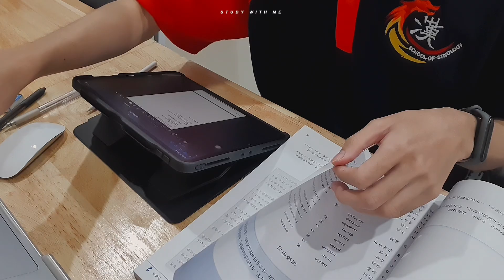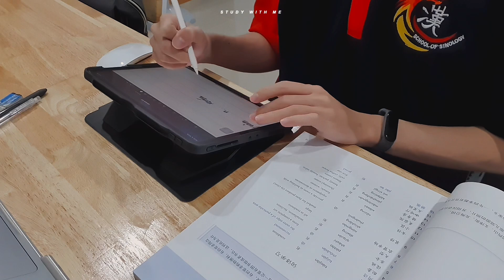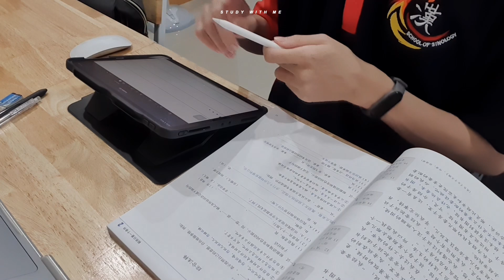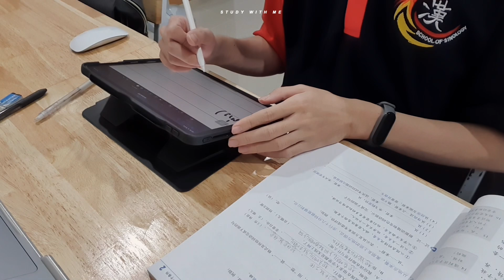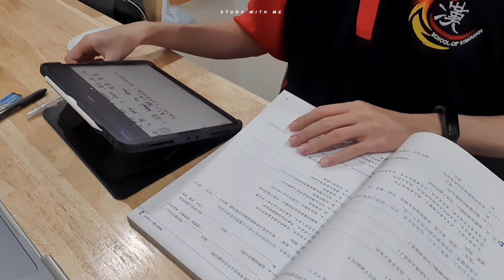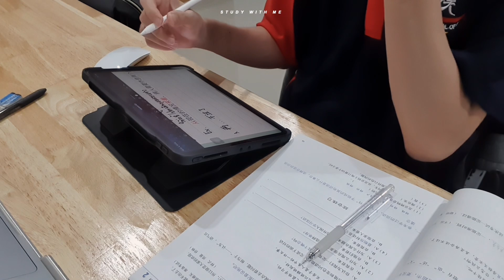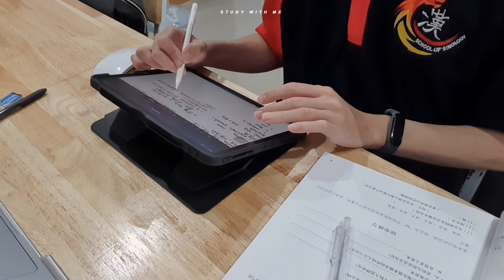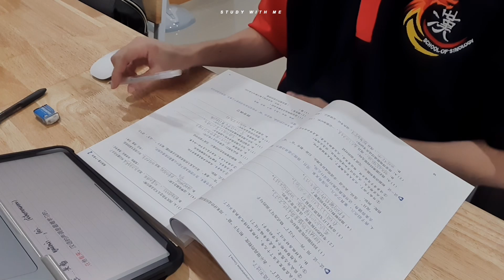🌟ε·) ASMR เรียนกับฉัน \ เวลา 1 ชั่วโมง \ ไม่มีดนตรี ᯅ̈/ 🌙ヾ | K.Kwon